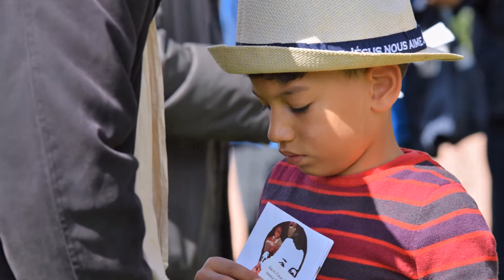Film Paray le Monial